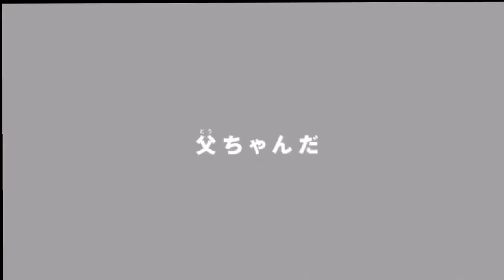Pokémon the Movie: Coco ALL Trailers | Releasing 12.25.20 (HD)